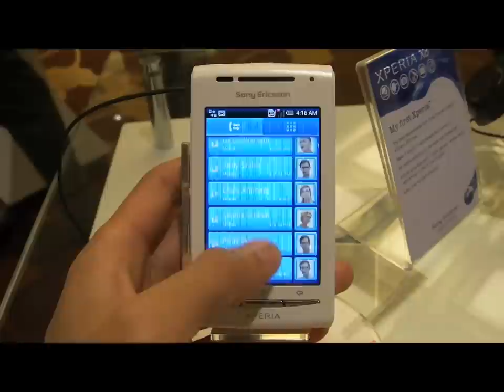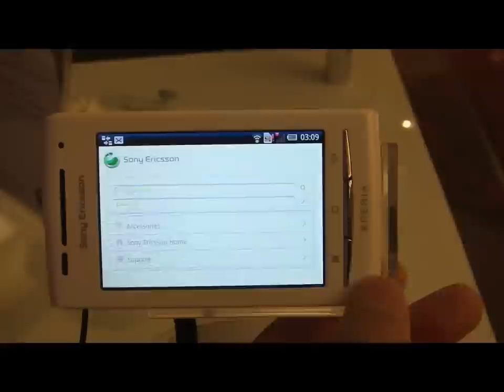Sony Ericssonの「Xperia X8」を展示会場でチェック！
ソニー・エリクソン（Sony Ericsson）が16日（現地時間）に発表したAndroidスマートフォンの新機種「Xperia X8」。シンガポールの会場から動画レポートが届いたので紹介しよう。